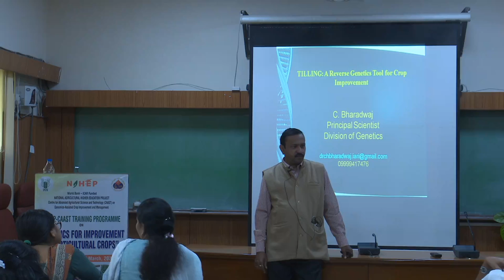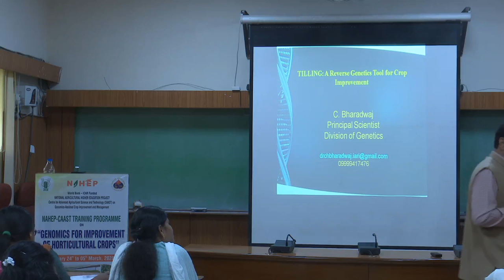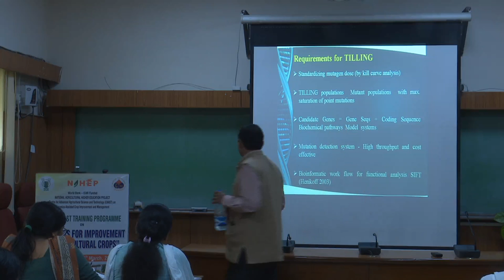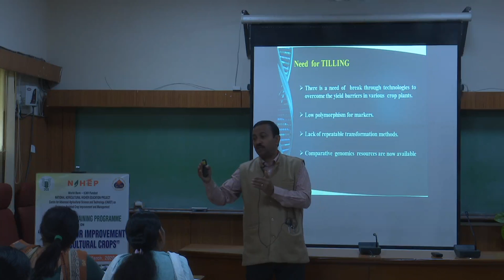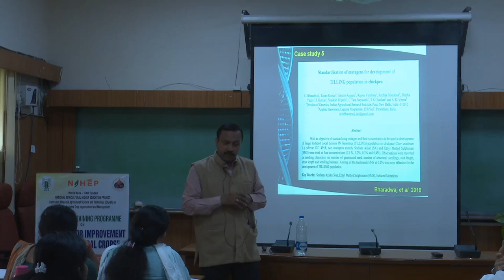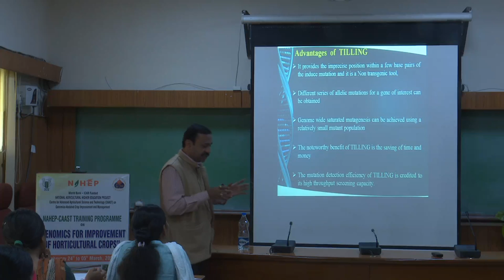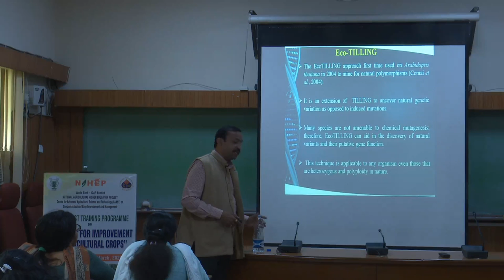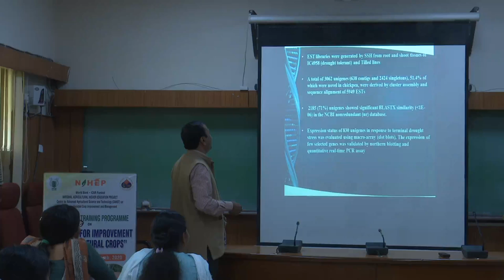Tilling :A Reverse Genetics Tool for crop Improvement By Dr. C.Bharadwaj Division Of Genetics